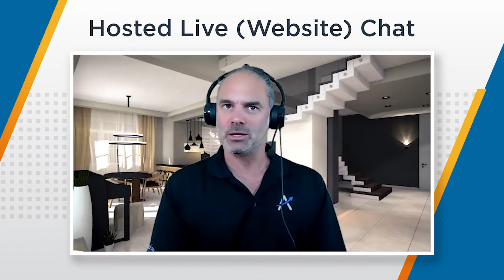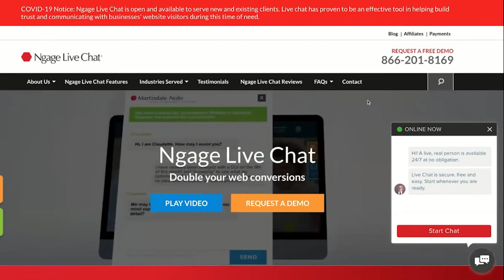Double your QUALIFIED leads with an hosted live chat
My name is Lior Izik and I am a Business Coach and a Premium Zoho Partner located in Toronto, Canada. Our company provides various Zoho and Business solutions.

My Book